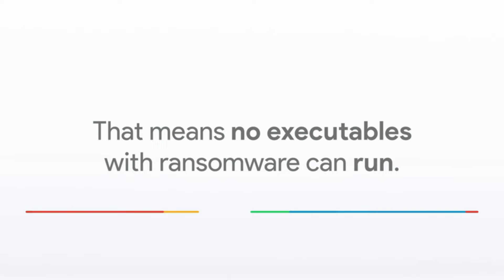Best Laptops Under $2000, HP Elite Chromebook Enterprise|realtecshop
HP Elite Chromebook Enterprise c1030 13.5-Inch Touchscreen Laptop - Intel Core i7-10610U Quad-Core - 16 GB RAM - 256 GB SSD - Chrome OS - Intel UHD Graphics
best gaming laptop in the world
best gaming laptop on amazon
best gaming laptop reddit
gaming laptop lenovo
gaming laptop hp
laptop
laptop price
laptop deals
best buy gaming laptops
60000 laptop
60000 laptop gaming
60000 laptops best
60000 laptop hp
60000 laptop dell
best laptop,
msi sword 15.6,
lenovo slim 7i,
best laptop under $500 for 2022,
best laptop for architecture students 2022,
best laptop for architects,
best laptop for all purposes 2022,
best laptop for after effects,
best laptop for android development,
asus best laptop under 1 lakh,
asus best laptop under 35000,
autocad ke liye best laptop under 40000,
best laptop for btech cse students,
best laptop for blender,
best laptop bag under 500,